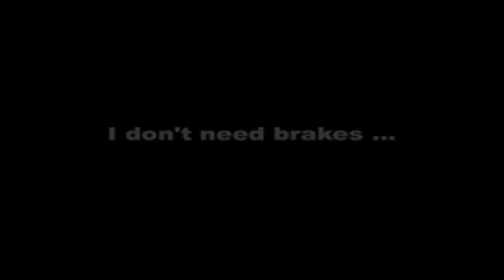2009 2010 car crashed - MUSIC SUCKS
Numerous Cars Crash including a car slide by Police. , this compliation is made from numerous Videos from various YouTube videos  , thank you for uploading the videos and hope you enjoy this complied video.